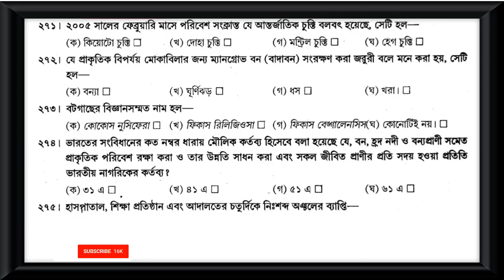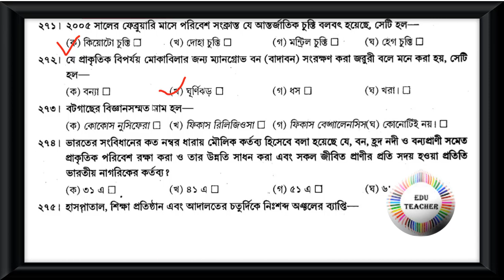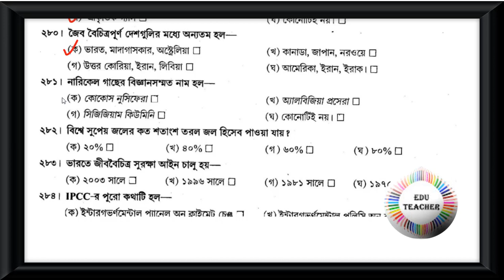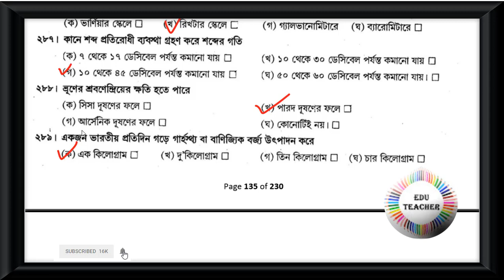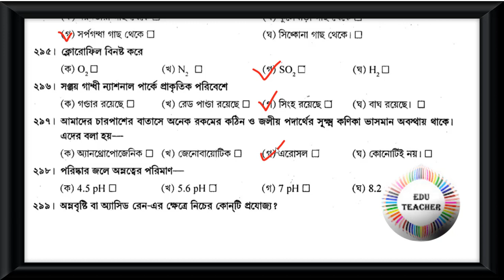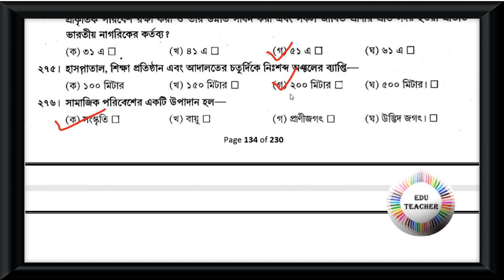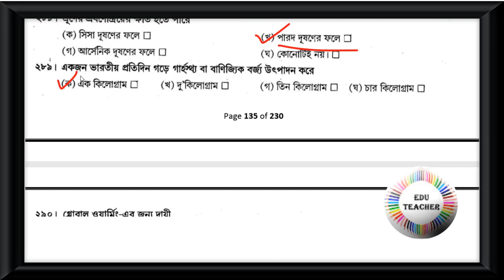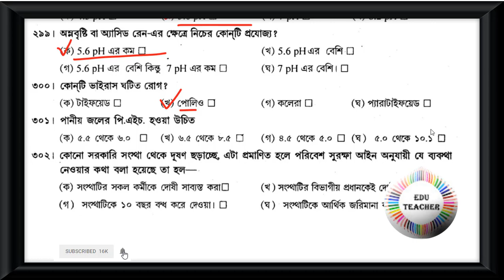Probable TET Mock Test Environmental Studies পরিবেশবিদ্যা বিষয়ের প্রশ্নোত্তর পর্ব 14